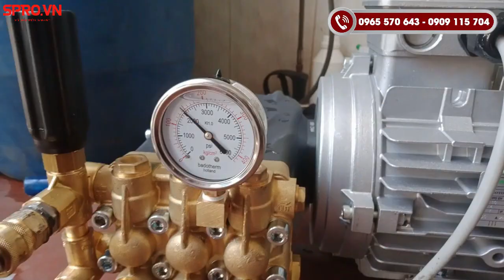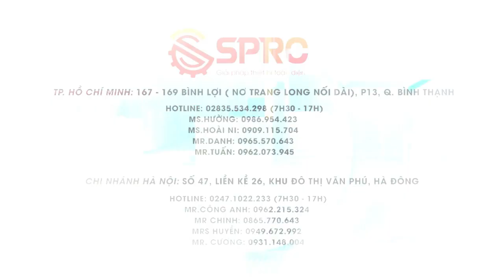Test máy rửa xe nhập khẩu chính hãng Urali U55-1816 từ Ý | spro.vn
Máy rửa xe cao áp Urali U55-1816 được sản xuất theo công nghệ tiên tiến nhất Châu Âu, được sử dụng rộng rãi trong nhiều lĩnh vực bởi sản phẩm sở hữu áp lực nước rất mạnh.

Cùng theo dõi video để xem quá trình test máy rửa xe nhập khẩu chính hãng U55-1816 từ Ý của SPRO nhé!

Link tham khảo, mua hàng máy rửa xe gia đình Projet P30-1510B2

SPRO.VN - KÊNH MUA SẮM THIẾT BỊ CÔNG NGHIỆP, DÂN DỤNG TRỰC TUYẾN
Địa chỉ : 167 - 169 Bình Lợi (Nơ Trang Long nối dài) P. 13, Q. Bình Thạnh, TP. Hồ Chí Minh